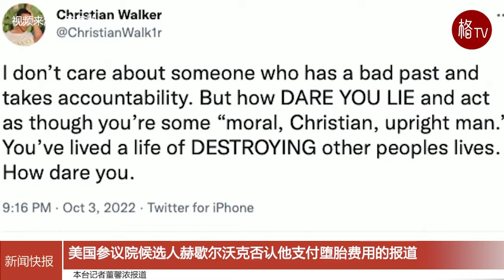美国参议院候选人赫歇尔沃克否认他支付堕胎费用的报道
美国共和党参议员候选人赫歇尔·沃克曾表示，他毫无例外地反对堕胎，他否认媒体报道称他在 2009 年为女友的堕胎买单。沃克的目标是在乔治亚州推翻民主党参议员拉斐尔沃诺克，他回应了《每日野兽》周一的报道，该报道称候选人当时的女友提供了一张收据、一张支票副本和一张由她提供的康复卡。该报告是在佐治亚州提前投票开始前两周发布的，这是决定民主党是否在众议院中保持微弱多数的几场关键竞选之一。这是沃克的最新丑闻，他是首次公职候选人，也面临家庭暴力指控。在 11 月 8 日的中期选举之前，堕胎问题迫在眉睫。